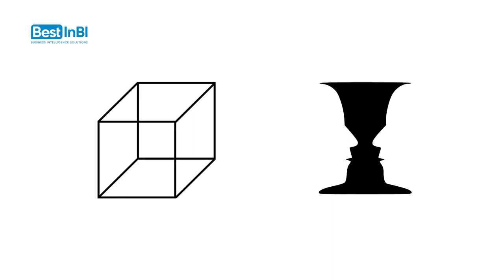Las leyes de la Gestalt - Parte 1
Desde Best In BI te traemos una nueva entrega sobre un tema diferente del Business Intelligence, pero qué te será de gran ayuda para diseñar mejores dashboards, ya sean en MicroStrategy, Power BI...